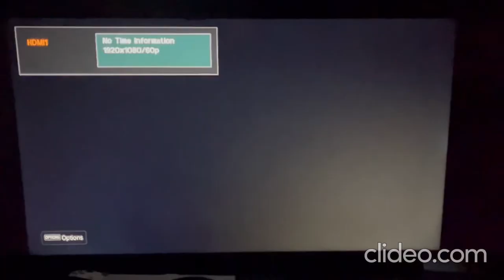Pacifier Car Crash Scene Crossover with MGM DVD and TCFHE Logos and Modern Family DVD Trailer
For @Dfroggy20!
Here is a little crossover I made with the Car Crash Scene from the Pacifier (2005) with the MGM DVD and 20th Century Fox (Studios) Home Entertainment Logos and the Modern Family DVD Trailer taken from the 2010 DVD of Hot Tub Time Machine.
This is also for @amandacartrettewithautism6885!
NOTE: I don’t own the Pacifier in any way, it belongs to Walt Disney Pictures, Spyglass Entertainment, Birnbaum/Barber Productions, Offspring Entertainment, Lantern Entertainment, and Adam Shankman.
NOTE 2: I don’t own the MGM DVD logo in any way, it belongs to Metro Goldwyn Mayer Pictures and Amazon MGM Studios.
NOTE 3: I don’t own the Twentieth Century Fox Home Entertainment logo in any way, it belongs to News Corp and the Walt Disney Company.
NOTE 4: I don’t own Modern Family in any way, it belongs to 20th Television, Lloyd-Levitan, Picador Productions, Steven Levitan Productions, Christopher Lloyd (the TV producer, not the actor from Back to the Future), Steven Levitan, ABC, and Disney-ABC Domestic Media Networks.